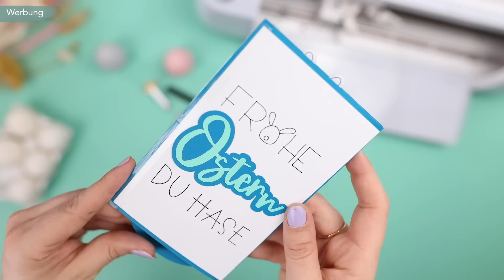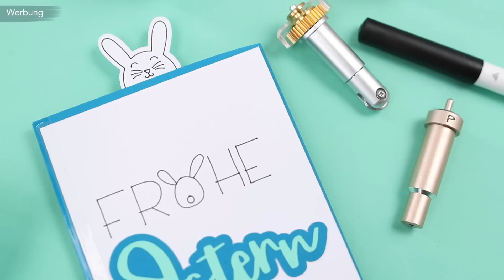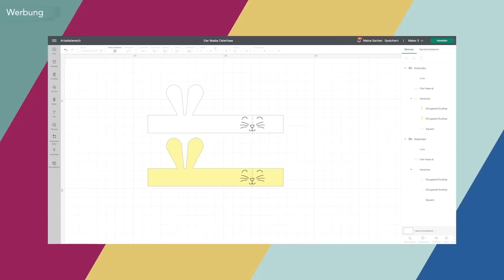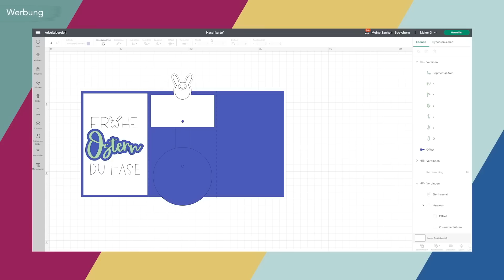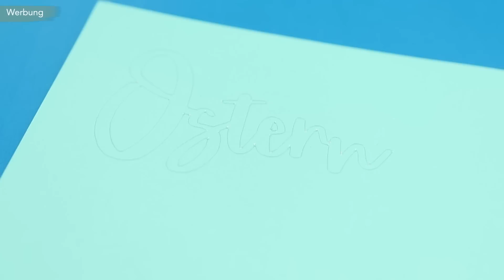4 DIY Ideen für Ostern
Heute zeige ich euch 4 DIY Ideen für Ostern mit dem Cricut Joy und dem Cricut Maker: Eier Banderolen, eine Osterkarte, ein Oster Fensterbild und Hasenbeutel mit Iron-On.

Werbung Dieses Video ist in Kooperation mit Cricut entstanden.

➡️PROJEKTE ⬅️
Alle Projekte und Infos habe ich euch hier verlinkt:

1. Eierbanderole
- LightGrip Matte in lang (AL)
- Fotokarton (AL)
- Cricut Joy Stift in Schwarz (AL)
- Klebeband (AL)
- Eier

2. Osterkarte
0.4 Cricut Stift in Schwarz (AL)
Musterklemmen (AL)
Kleber (AL)
Klebeband (AL)

3. Fensterbild
Cricut Window Cling (AL)
Vinylfolien (AL)

4. Hasenbeutel
2 Leinenstoffe
Einlage H200 (AL)
Schnur oder Band
Silikon Mülleimer (AL)
Nähmaschine & Nähzubehör

▶️ZEITSTEMPEL ⬅️
000:00 Intro
01:58 Eier Banderolen basteln
03:52 Osterkarte basteln
09:03 DIY Fensterdeko Osterkörbchen
15:09 Hasenbeutel nähen mit Iron-On
20:57 Outro & Rabatt Code

➡️MEINE BÜCHER ⬅️
DIYeuleBabyBuch

▶️NÄHMASCHINEN ⬅️
Veritas Florence (AL)

▶️EQUIPMENT ⬅️
Meine Kameras:

Meine Objektive:
- 30 mm (AL)
- 24 mm (AL)
- 18 mm bis 35 mm (AL)

Meine Mikros:
- Recorder (AL)

Mein Licht:
- LED Flächenleuchten (AL)
- Softboxen (AL)